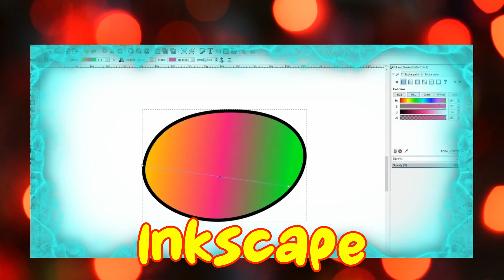Te ayudo con tu Tarea - Inkscape - Mini Tutorial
Inkscape es un editor de gráficos vectoriales libre y de código abierto. Inkscape puede crear y editar diagramas, líneas, gráficos, logotipos, e ilustraciones complejas. El formato principal que utiliza el programa es Scalable Vector Graphics.
Inkscape tiene como objetivo proporcionar a los usuarios una herramienta libre de código abierto de elaboración de gráficos en formato vectorial escalable (SVG) que cumpla completamente con los estándares establecidos.

Inkscape se encuentra desarrollado principalmente para el sistema operativo GNU/Linux, pero es una herramienta multiplataforma y funciona en Windows, Mac OS X, y otros sistemas derivados de Unix.

Es una aplicación disponible en muchas lenguas, incluyendo sistemas de escritura complejos (como sistemas de escritura de derecha a izquierda o arriba y abajo como árabe, hebreo, mongol antiguo, etc).